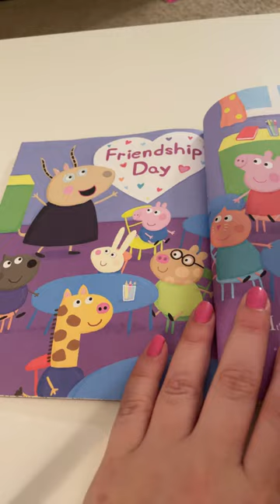Peppa Pig Friendship Day Read Aloud Book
ABOUT FRIENDSHIP DAY (PEPPA PIG)
Celebrate love and friendship with Peppa Pig in this all-new Valentine’s Day Little Golden Book!

Children ages 2 to 5 will enjoy celebrating love and friendship with Peppa Pig, George, and all their friends in an all-new oink-tastic Little Golden Book!

Peppa Pig is a loveable little piggy who lives with her younger brother, George; Mummy Pig; and Daddy Pig. Peppa loves playing games, dressing up, visiting exciting places, and making new friends—but her absolute favorite thing is jumping up and down in muddy puddles!

Peppa Pig airs daily on Nick Jr. and focuses on strong brand values that parents and kids identify with—family, friendship, trust, humor, and life experiences.